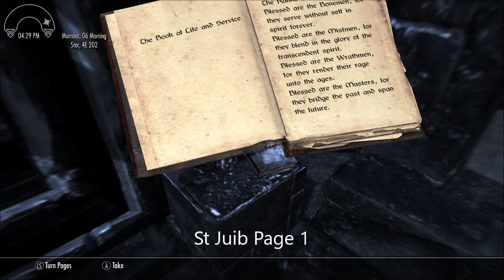Skyrim Dawnguard - Impatience of a Saint pg 1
NOTE: To make the directions easy to follow, we will always start from St Jiub.

Active Mods:
A Quality World Map 9.0.1 (Vivid with Stone Roads)
Alternate Start (Another Life)
Arrows and Bolts Tweaks
Assassin's Creed Ezio Auditore Masayaf Armor Reward (Armor Classic Texture)
Atlas Map Markers v1.7
Brawl Bugs Patch
Conjure Rideable Ethereal Horse
Display Enemy Level
Dovabit of Caerbannog (Dovahare & Dovabit)
Enter the Soul Cairn - An alternate Way
Fobes New Idles in Skyrim
Improved Dragonrend Shout
MainMenu
Possessive Corpses
Run For Your Lives
Scythe of the Crow Mother
Scythe of the Crow Mother Reborn
Serious HD Retexture  (2k, 3.0 beta)
Smart Souls
Skyrim Community Uncapper
Sky UI
SkyComplete
Skyforge Katana Crafting
SkyHUD
The Dance of Death (4.0 Beta)
Ultimate Follower Overhaul
Unread Books Glow (v2)
Weightless Elder Scrolls
Young Wolf's Howl